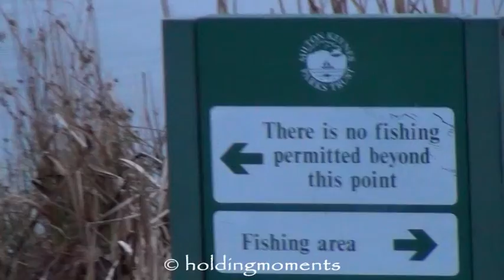A quiet morning